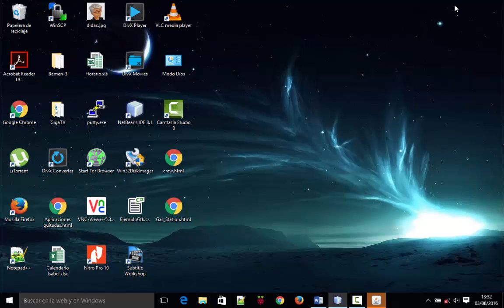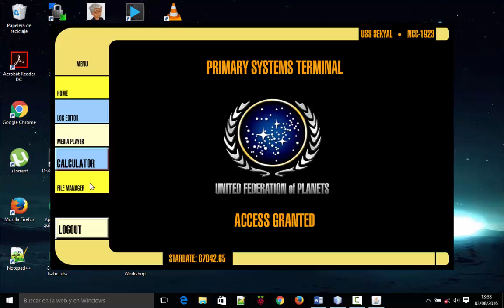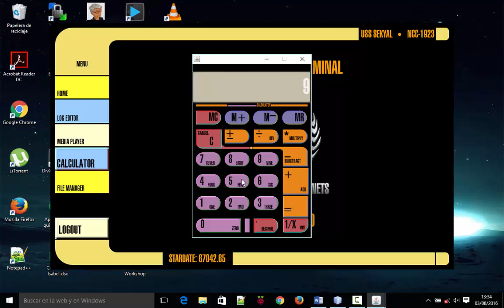Splash Star TrekLcars built in Java code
During the summer of 2016, I have been preparing practices for Interface Design. To do this I had to learn some Java, and this is the result of practice. The code can be found on my blog.